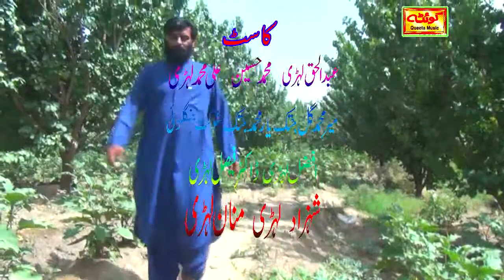Brahvi film tanaza HD 2021 14 July director Mohammed Hussain